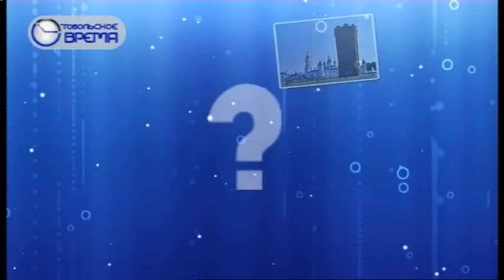ДЕНЬ 19 06 2019